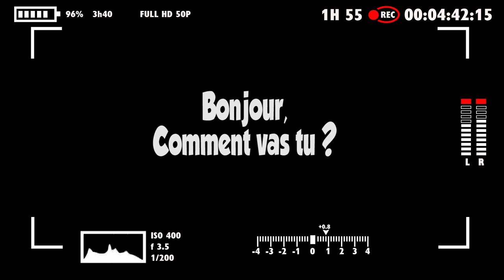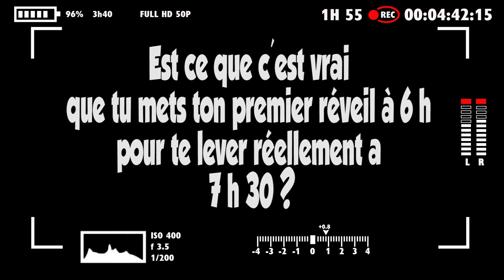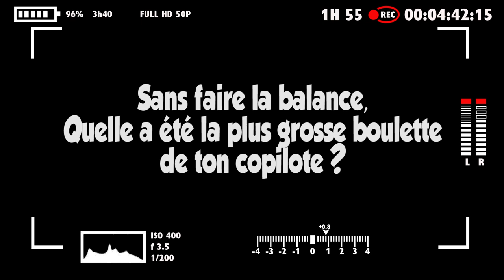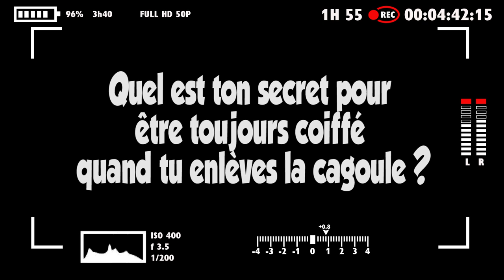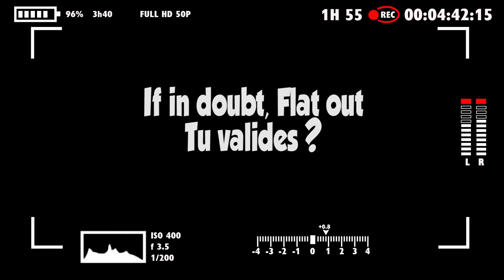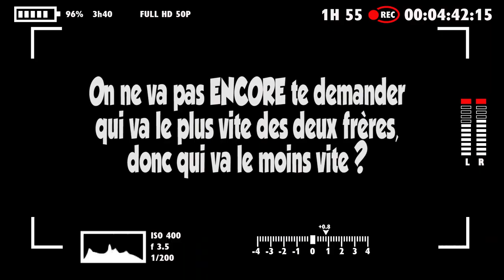Le Rallye de Travers | Jean-Baptiste Franceschi | Episode #6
Episode #6:
Jybé nous a fait l’amabilité de répondre a nos questions un poil décalé par rapport au rallye.
Merci beaucoup de ta participation.
Musique proposée par La Musique Libre

Ma camera est une Sony HXR-NX5R

Camera Plan Fixe : GoPro Hero4 Black Edition

Autre Plan ( assistance, ambiance etc ... ) : GoPro Hero7 Black Edition